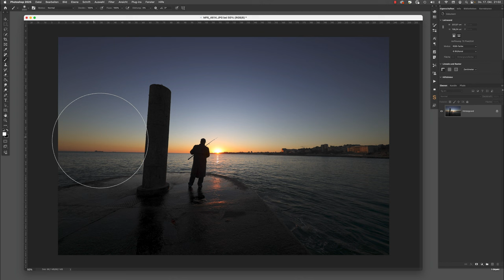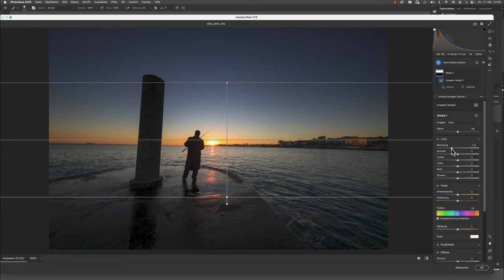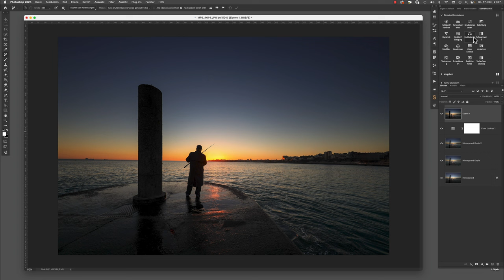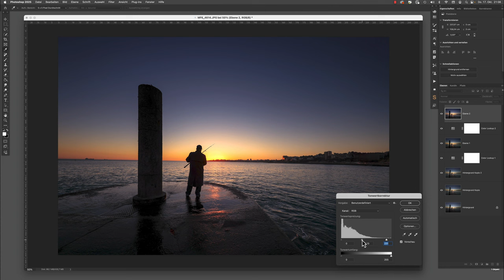Urlaubsfotos schnell verbessern in Photoshop. (Teil 20)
Keine großen Hacks, nichts Kompliziertes, einfach mal schnell ein Bild bearbeiten. Hier und da etwas entfernen, eine Bildlook erstellen und Farbe reinbringen.
Alles in 5 Minuten.
Wer Lust hat, schaut mal rein. 😉
Wenn ihr Fragen, Anregungen oder Kritik loswerden möchtet, schreibt mir gerne. Ich bin für alles offen.
Ach, und noch etwas: Vielleicht hat ja jemand einmal Lust mit uns ins FOTOCAMP zu kommen.
Da fotografieren wir in Portugal alles Mögliche und bearbeiten die Fotos. März 2025 geht's wieder los.
Bis bald, Friday 😉